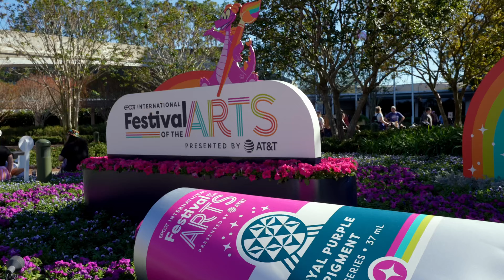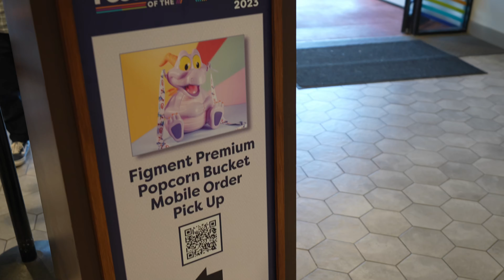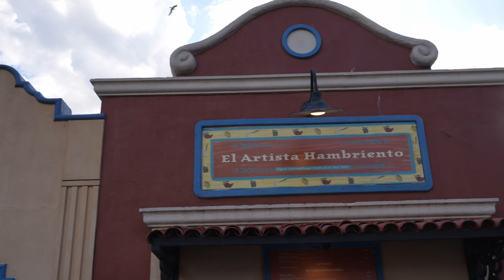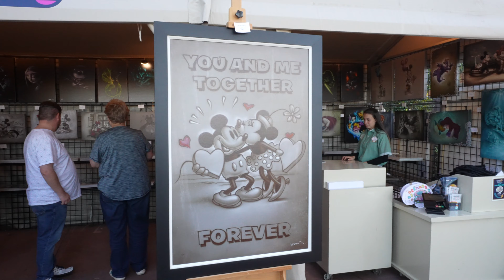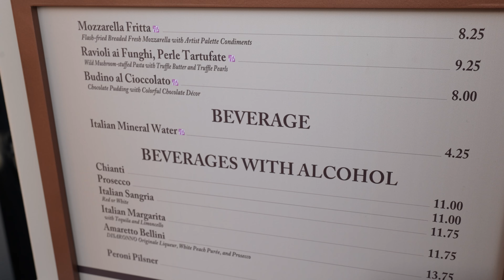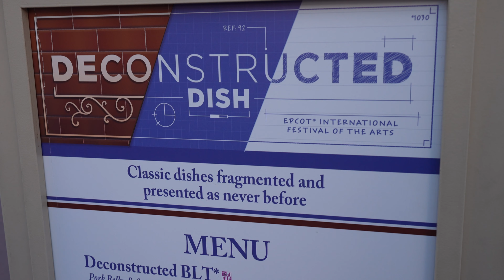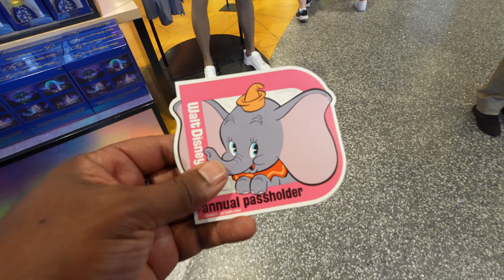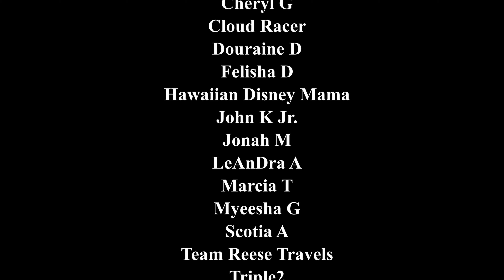Epcot International Festival of the Arts 2023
A Quick Tour Around Epcot International Festival of the Arts 2023

Hang out with the DisLyfe Fam!!!

💌  If you would like to send us mail please address it to:
DisLyfeOfOurs c\o June and Rachel Davis
14422 Shoreside Way

Canon EOS M50 Mirrorless Camera
Canon EF 50mm f/1.8 STM Lens
Rode VideoMicro Mic